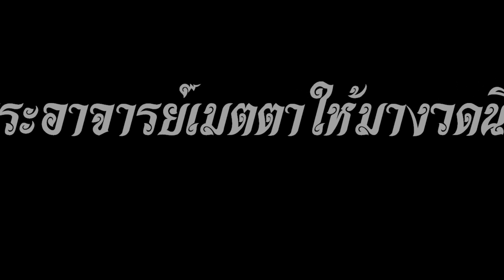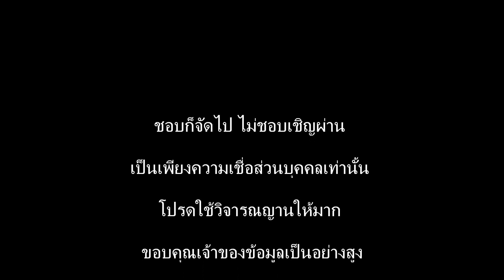ตามเร็ว! หวยเงินเทวดา 16/12/61 เลขเด็ดพระอาจารย์กลับมาเข้าแล้ว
หลังจากที่ตามเลขเด็ดกันมาหลายงวด ล่าสุดกลับมาเข้าอีกครั้งแล้วคอหวยสำหรับชุด หวยเงินเทวดา เลขเด็ดที่พระอาจารย์เมตตาให้มา งวดที่แล้วแม้ว่าเลขเด็ดตัวรองจะเข้าตัวเด่นไม่มา ก็ยังถือว่าได้ลุ้นครับ งวดนี้ล่าสุดปล่อยมาอีกแล้ว คอหวยท่านไหนรอเอาไปลุ้นกันอยู่มาดูด่วนเลย เลือกชุดไหนจัดไปเลยพี่น้อง